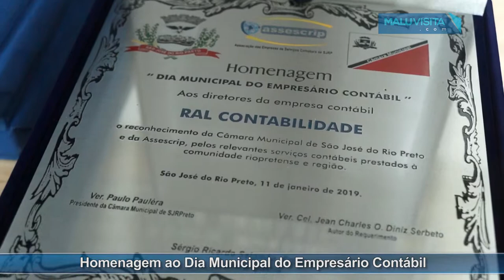Homenagem ao Dia Municipal do Empresário Contábil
O programa Malu Visita esteve na Homenagem ao Dia Municipal do Empresário Contábil que aconteceu na Câmara Municipal de Rio Preto